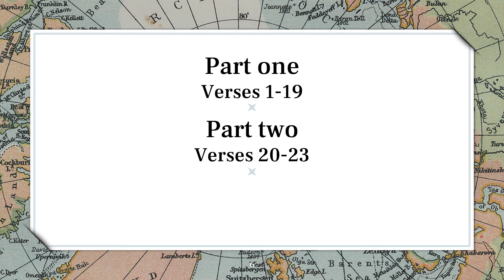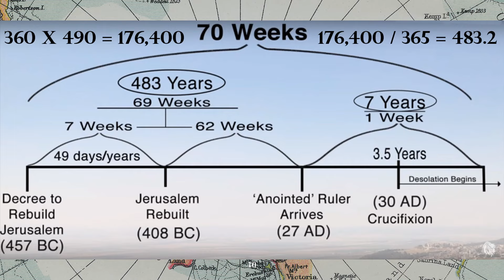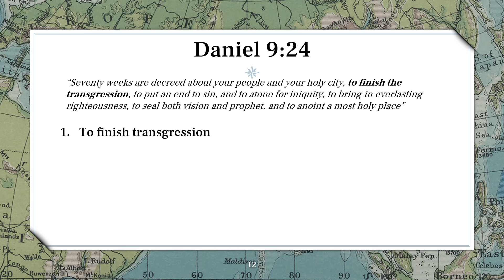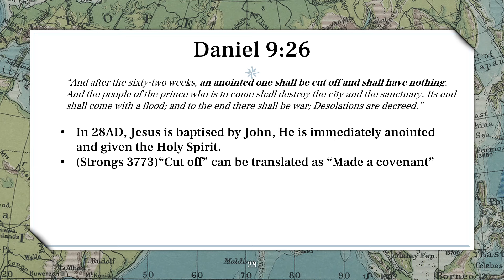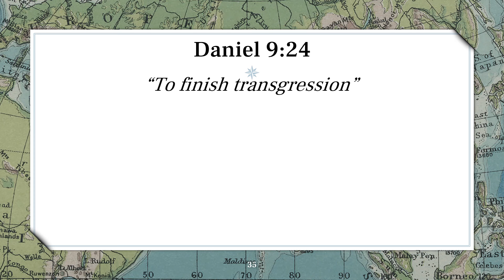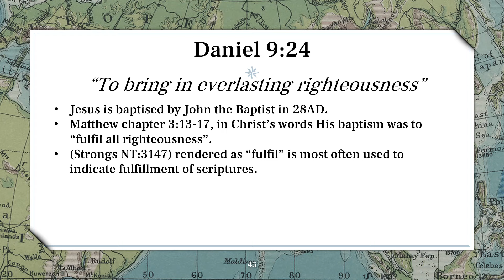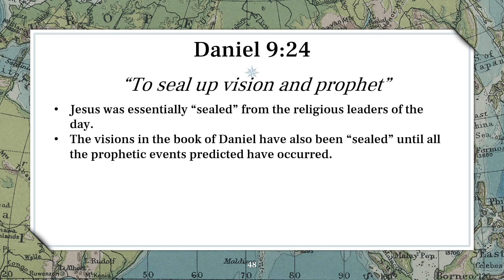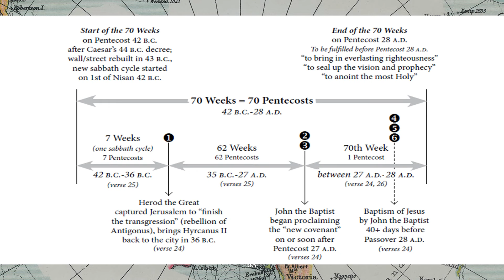The 70 weeks are OVER?? - Daniel Chapter 9 Breakdown - 70 weeks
A breakdown of chapter 9 of the Book of Daniel in the Old Testament.
Based on the commentary by Dan Bruce in his book "Daniel Unsealed"

This power-point presentation does not go into exact detail concerning certain topics within Dan Bruce’s book Daniel Unsealed. The information provided within this presentation is the key points of each chapter of the book of Daniel which Mr. Bruce has put forth. If you wish to find more detailed explanations you can find his book by visiting:

The book of Daniel has been a topic of Christian debate for centuries, birthing many end-time theologies within the Church today. The dreams and visions found within the book of Daniel capture the imaginations of the reader, leaving most to wonder when the end times are to begin.

Daniel Unsealed -
Dan Bruce brings to light a unique way of interpreting the dreams and visions found in the book of Daniel. Whereas many theologians have presented interpretations that answer some of the mystery within Daniel, Bruce puts forward highly accurate historical events and dates paired with the scriptures.